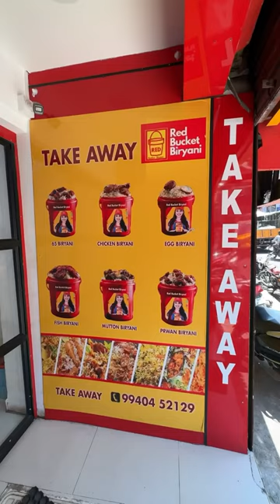💥🤯என்னது ஒருத்தர் கூ கூட Bucket Biriyani இருக்கா..⁉️💢